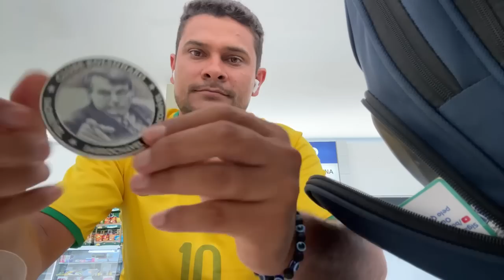Bolsonaro me ligou na volta pra casa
Ajude o canal pelo Pix 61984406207 telefone
Você quer mandar um presente ao canal ? mande nessa caixa postal
NOME : FRANCISCO ALVES DE MELO
CAIXA POSTAL 918
AGENCIA DOS CORREIOS
RIACHO FUNDO 01 DISTRITO FEDERAL
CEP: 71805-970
Mande o @ para eu marcar no instagran

OBSERVAÇÃO: Enviar apenas pelos CORREIOS  não enviar por outra transportadora ok.